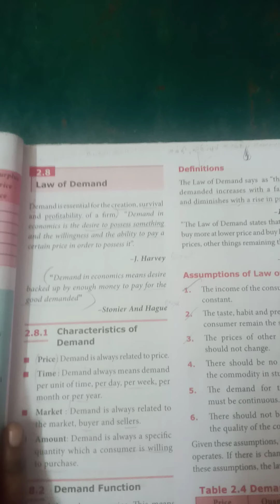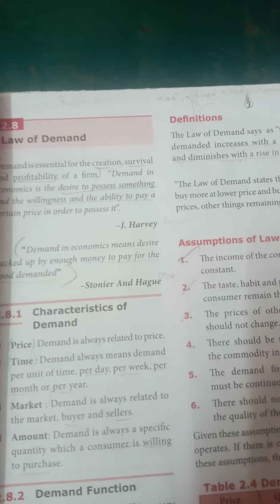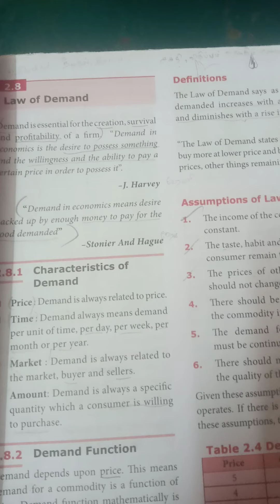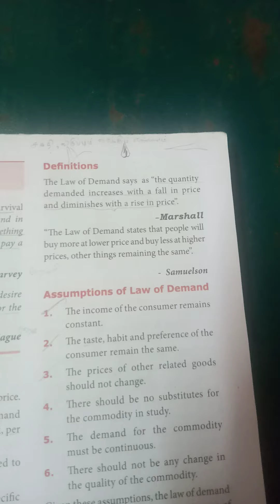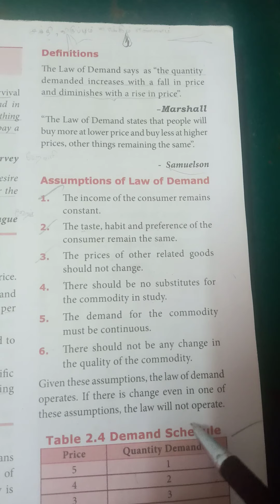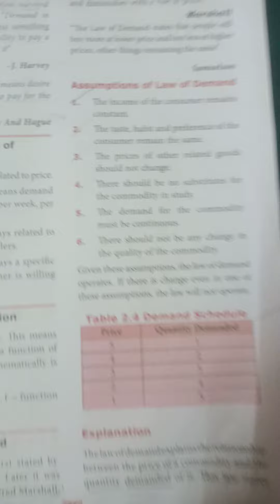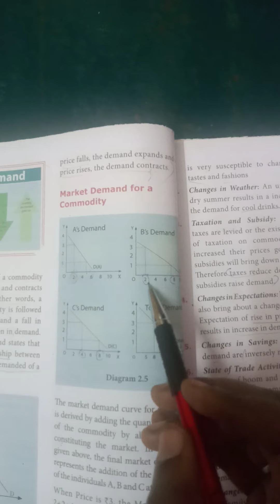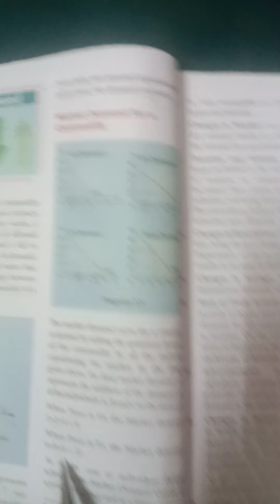11th economics chapter 2 consumption analysis , Law of demand